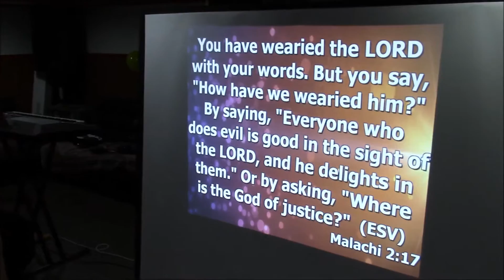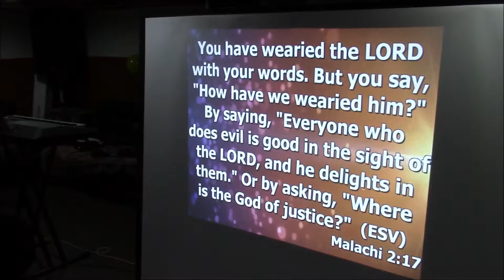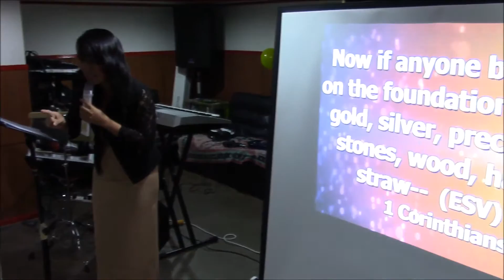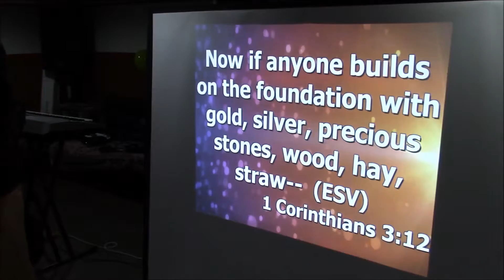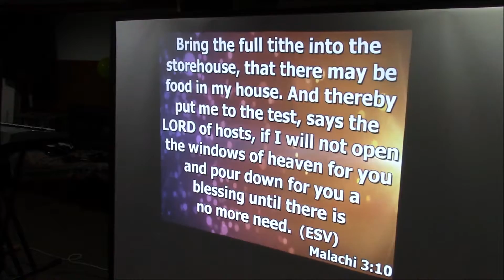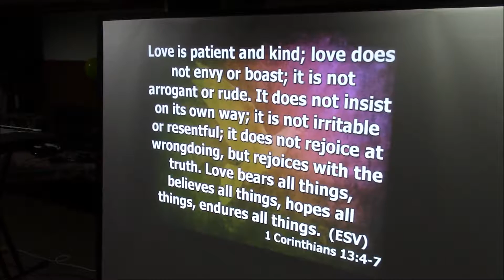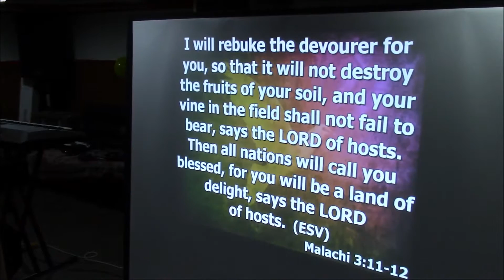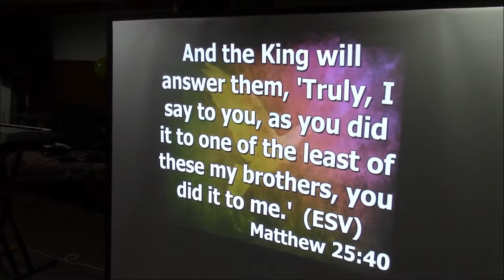November 11, 2016 Sermon "Our Response To Our God"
UCF Preaching by Sis Rothel